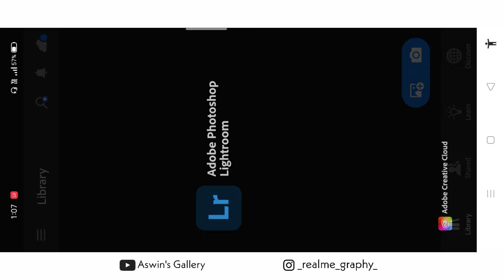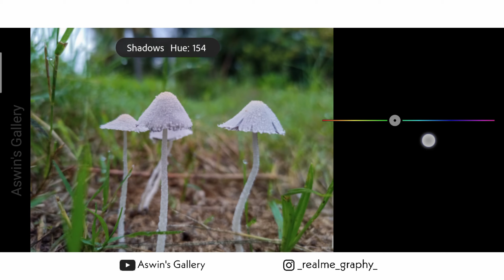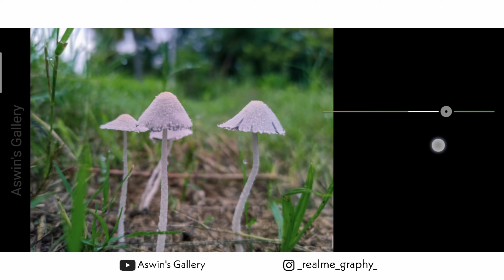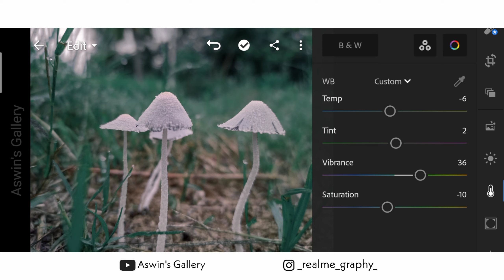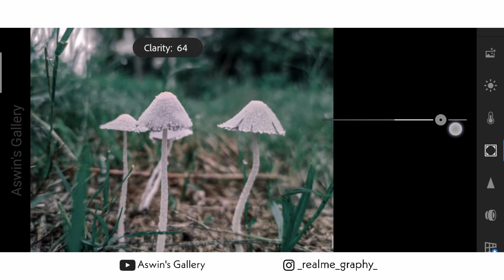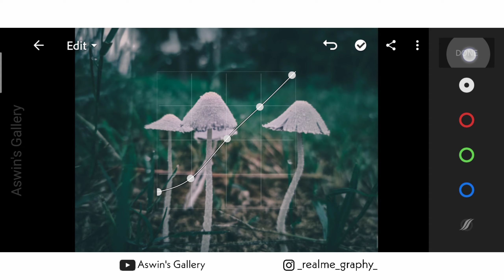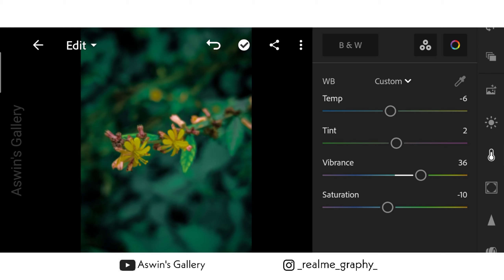Moody green preset l Lightroom mobile preset (Free download) l Aswin's Gallery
In this video , I will show you how to edit moody green preset using Lightroom mobile.If you’re a new viewer to this channel, please read the following explanation.

• The password will appear in the (i) upper  right corner

Download link 2 :
    1. Join our telegram channel
    3. Search Moody Green Preset in our telegram channel

© Aswin's Gallery